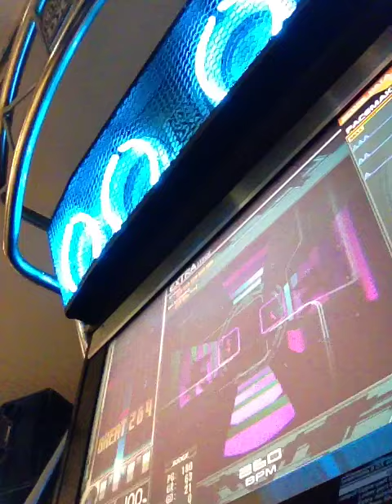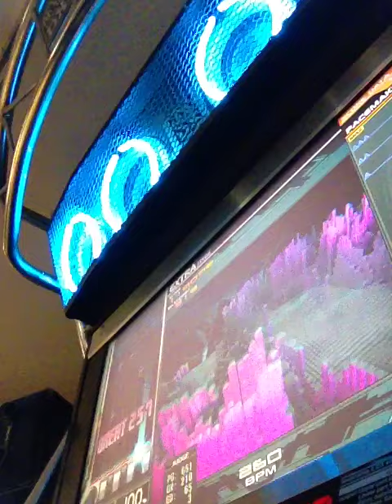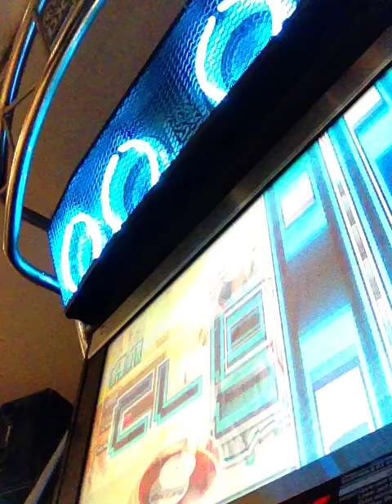IIDX 20: Tricoro - Illegal Function Call / U1-ASAMi [a] AA by DARQs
Illegal Function Call. Nuff said